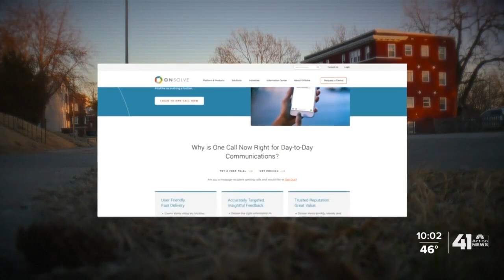Scarritt Renaissance neighborhood unites to reduce crime